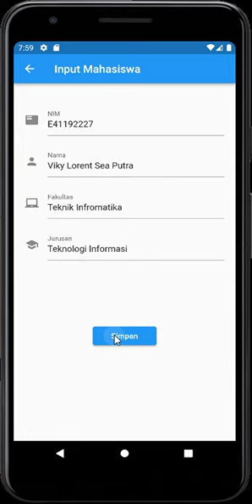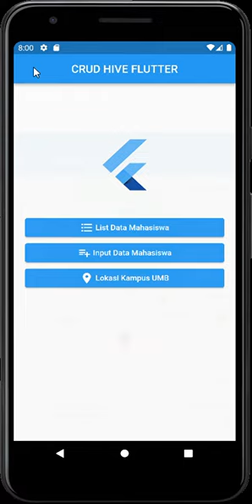Using Hive in Flutter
Hive is a lightweight and blazing fast key-value database written in pure Dart. Inspired by Bitcask.